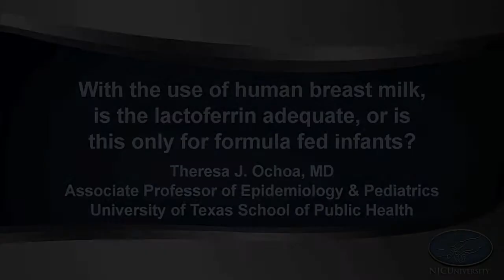Lactoferrin and Human Breast Milk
From Hot Topics 2013 - Theresa J. Ochoa, MD, Associate Professor of Epidemiology & Pediatrics, University of Texas School of Public Health - With the use of human breast milk, is the lactoferrin adequate, or is this only for formula fed infants?